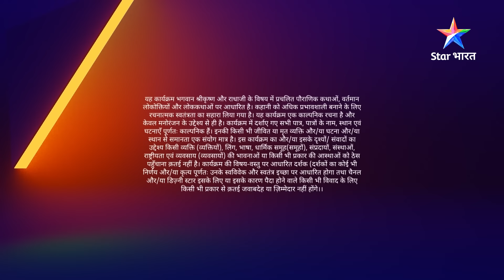FULL VIDEO | RadhaKrishn Raasleela PART-1151 | Radha ki ichchha | राधाकृष्ण